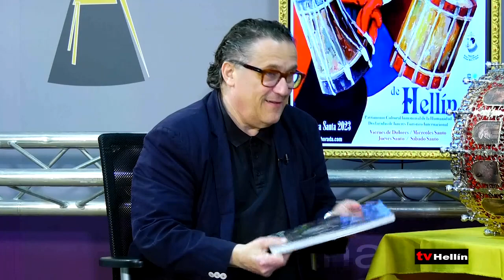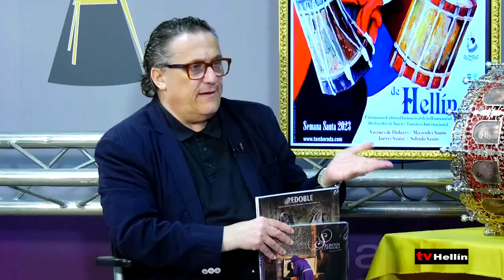PASIÓN POR LO NUESTRO - 28 de Marzo de 2023 - Con la Cofradía del Perdón.